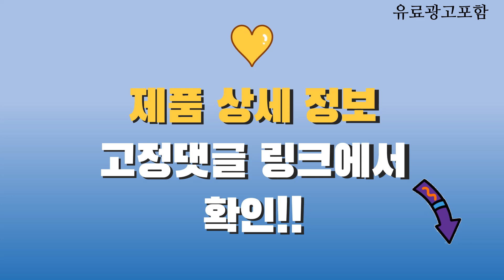침대커버 Top10! 가격, 평점, 후기! 놓치지 마세요!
❤️❤️❤️ 요즘 인기있는 침대커버 구매 가격 평점 리뷰 정리해 봤어요! ❤️❤️❤️

[00:06]
10위. 보드래 국내산 순면 60수 누빔 매트리스커버 [29,900원]

[00:11]
9위. #[BEST] 믹스앤매치 카이 항균 먼지없는 홑 매트리스커버  [11,900원]

[00:16]
8위. 라몬떼 코지 두툼하고 푹신한 토퍼형 매트리스 커버 [37,900원]

[00:21]
7위. 더자리 항균 마이크로 누빔 매트리스커버 [12,900원]

[00:26]
6위. 더자리 에코항균 마이크로 매트리스커버 [12,500원]

[00:31]
5위. 레브라이프 순면 매트리스커버 [10,600원]

[00:36]
4위. 더자리 데일리 프레쉬 누빔 침대패드 고정밴드형 밀키차콜그레이 [13,400원]

[00:41]
3위. 더자리 퓨어 누빔 매트리스 커버 퓨어 스톤네이비 [22,410원]

[00:46]
2위. 보드래 퍼펙트 누빔 매트리스커버 [21,170원]

[00:51]
1위. 코멧 홈 프리미엄 방수 매트리스 커버 [10,190원]